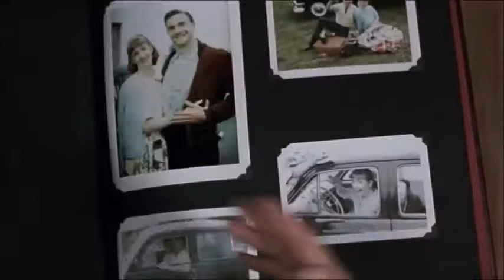IT (Richard Bellis - 1990) : "Georgie Dies"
Laissez venir à moi les petits enfants... Que je les croque d'un seul coup de mâchoires goulu ! Décidément, même au détour d'une bouche d'égout inondée, l'on n'est jamais à l'abri d'une funeste rencontre. Le génial Tim Curry, bouche grimaçante et yeux écarquillés au-dessus de son gros nez cramoisi, explique à lui tout seul le statut culte d'un téléfilm édulcoré et sans le sou. Force est d'admettre cependant que Richard Bellis n'y est pas mal non plus, distillant grâce à une poignée de thèmes inspirés la douce mélancolie, l'effroi et l'horreur carnavalesque que les images, autrement, eussent été bien en peine d'invoquer.